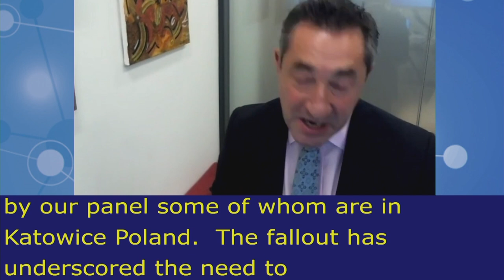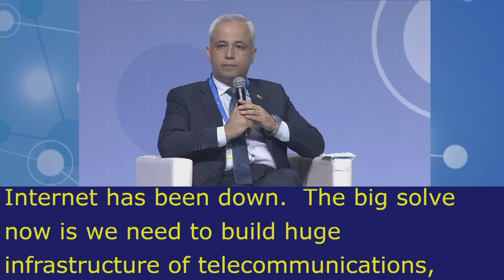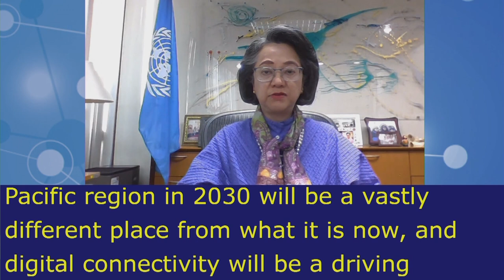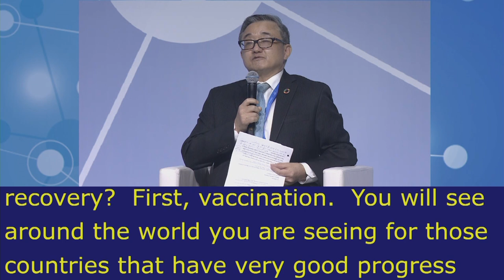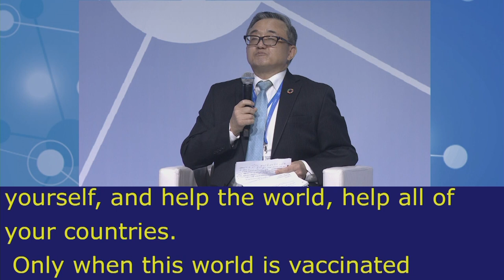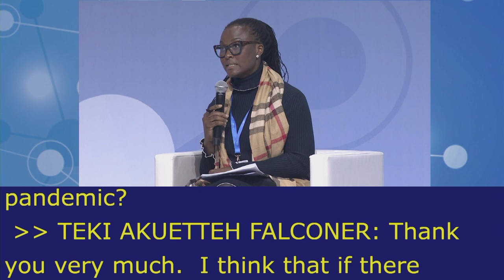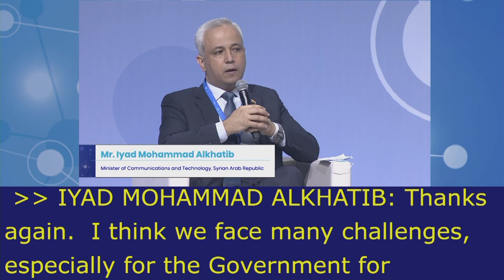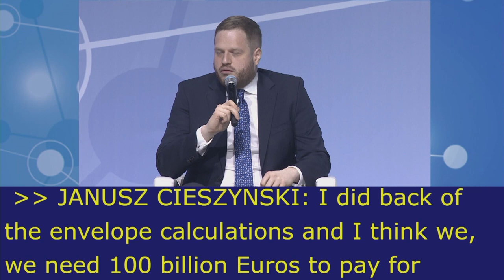IGF2021 – Day 0 - Plenary – HLEP: Global economic recovery… - Russian